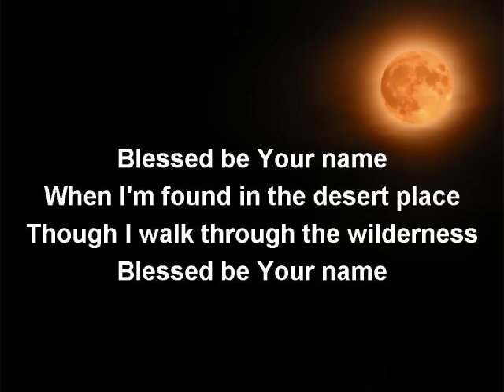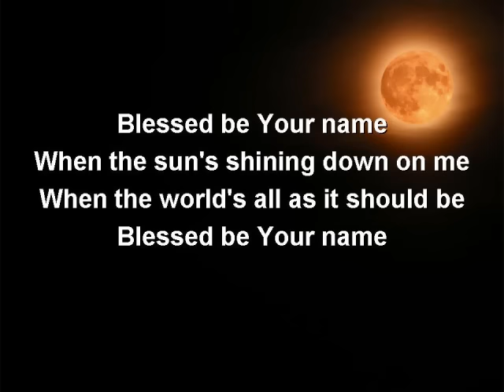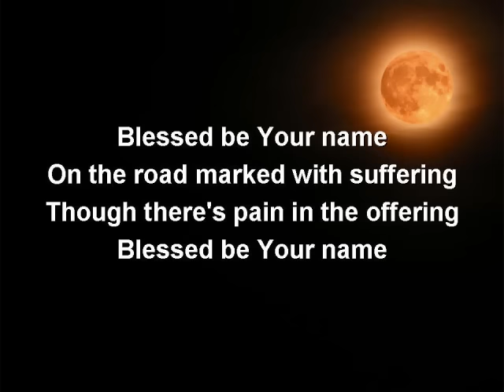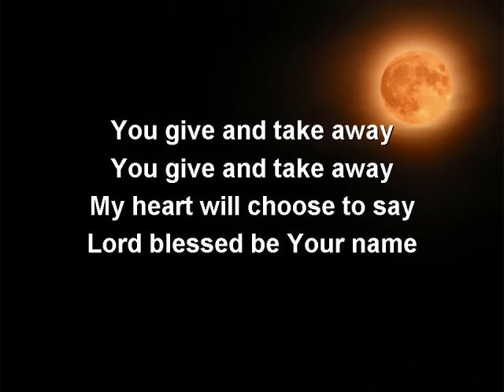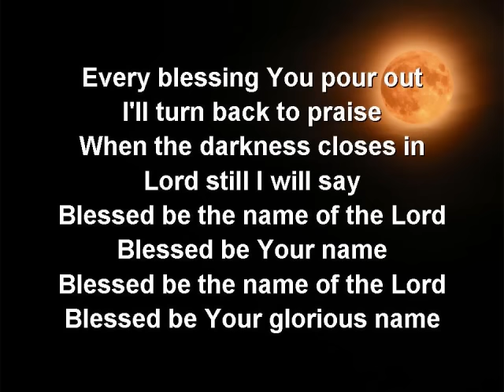Blessed Be Your Name (worship video w/ lyrics)